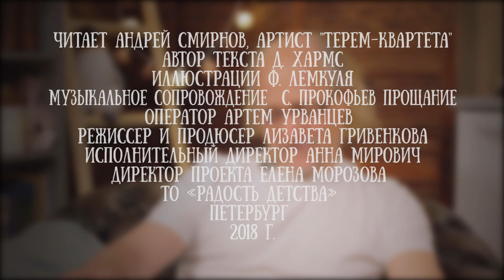Андрей Смирнов читает стихотворения Даниила Хармса, часть 2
Андрей Смирнов - солист легендарного "Терем-квартета". Окончил отделение русских народных инструментов Ленинградской государственной консерватории им. Н.А.Римского-Корсакова по специальности "солист-инструменталист" в 1989 году. Член Союза концертных деятелей России и Международного союза музыкальных деятелей.